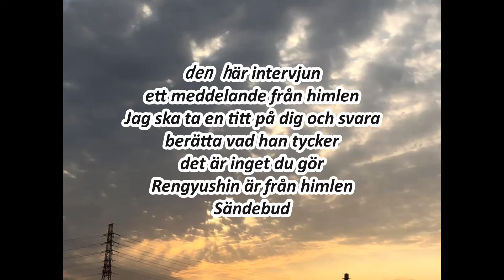varför du ändrar din attityd varje dag日々感じ方が変わる理由（スウェーデン語）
Kaip suprasti, žinutė iš dangaus?

visata yra šimtų milijonų metų pasaulis

gyvenimo esmė vis dar išlieka reinkarnatas

ir išmokti ir remti vienas kitą

visatos teisė turi būti vaidmuo

žmonės gyvena pamiršdami tai

Kad priminčiau tai

dangus laiko informaciją apie tai

bet žmonės gali gauti tą informaciją patys

pakeiskite jį savo godumu

Žmogaus troškimų krūva žlugo gyvenimo ir mirties pusiausvyra

Negalime sustabdyti nykstančių rūšių augimo

žemė klyksta

Mėnulis palaiko pavargusiuosius

Štai kodėl

Laikyti dangaus žinutes

tai labai svarbu

Vienintelis šimtas procentų pasaulio pasitikėjimo yra tai, kad tai yra vaidmuo

tas, kuris vis žaidžia

tai buvo paskutinis reinkarnacija šiame pasaulyje

Hasutomo Cocoro yra čia

Ji rizikuoja savo gyvybe ir padarys paskutinę šio pasaulio dalį